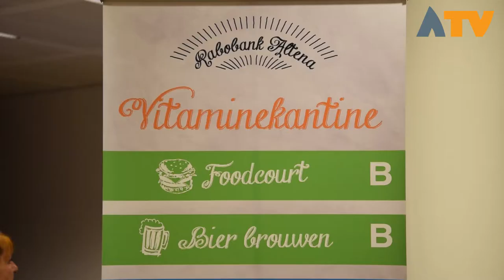De Vitaminekantine in Almkerk - Altena TV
ALMKERK - Naast aandacht voor de carrière waren er ook workshops op het gebied van 'food' bij Rabobank Altena.